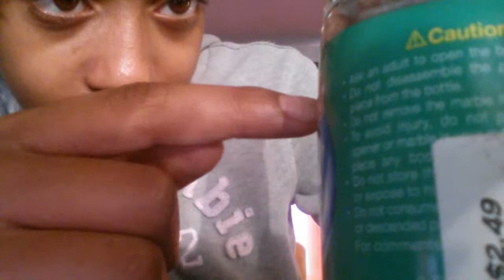Ramone soda/ Japanese soda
love you guys hope you like that video I spent a lot of time on it it was so hard yeah right psych just kidding JK